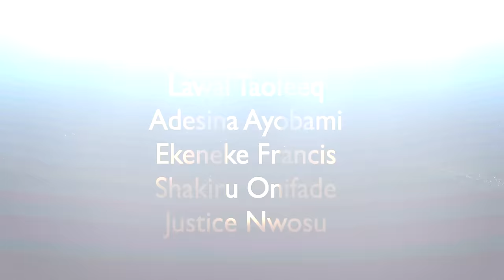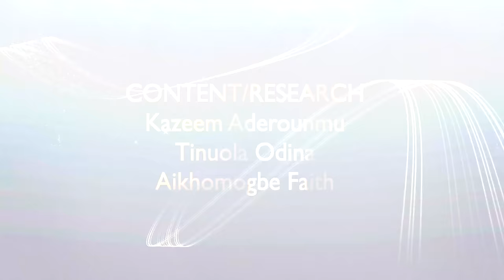I CAN'T FIGHT MY GENDER BECAUSE OF A MAN, IF HE IS MINE HE WILL STAY... ACTRESS KITAN BUKOLA